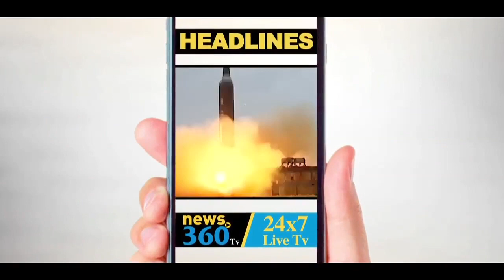साईकिल सवार इस Monkey ने बच्चे की Kidnapping की कोशिश क्यों की? Shocking Video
किडनैपर बन सरेआम छोटे बच्चे को उठकर जाने लगा साईकिल सवार ये Monkey, Shocking Video - News360Tv  ये घटना इंडोनेशिया की है और इस घटना का video सोशल मीडिया पर खूब viral हो रहा है. घटना के बाद बंदर भाग गया और लोग अनुमान लगा रहे है की इस बंदर को किडनेपिंग के लिए ट्रेंड किया गया था ?  वह साईकिल पर आया था और उसके गले में रस्सी व पट्टा भी था.  लोग सवाल कर रहे है कि साईकिल सवार इस Monkey ने बच्चे की Kidnapping की कोशिश क्यों की ?
 Bicycle-Riding Monkey Attempts to Kidnap Toddler in Shocking Video

Shocking footage captures the moment a monkey tried to 'kidnap' a little girl after jumping off a bike it was riding, before dragging her along the street.
Filmed from above, the monkey pulls her along briefly before a bystander intervenes and it runs away.
The video is thought to have been filmed in Tanjungsari Village, Indonesia.
Some social media users spotted a cord tied around the monkey's neck and have suggested it had been trained for such a kidnapping attempt.

This video is all about Bicycle-Riding Monkey Attempts to Kidnap Toddler in Shocking Video